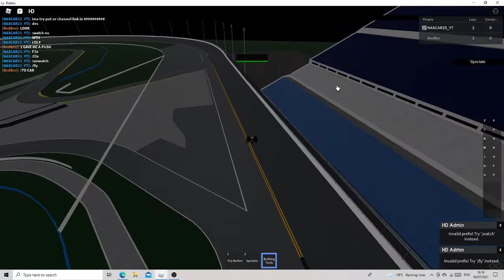Crashing cars with NotThnxCya80! (Action Pack RACING!)